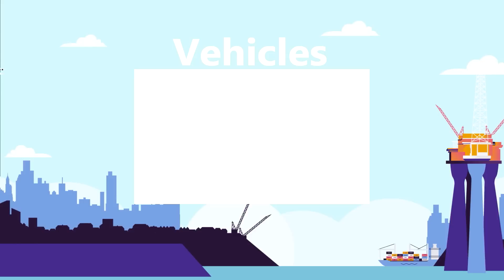15 Most POWERFUL Navy Warships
Armed to the teeth and ready to strike at a moment’s notice, warships are the cornerstone of any country’s Navy. Designed for speed and maneuverability, the warship doesn’t carry anything but munitions and supplies and provides both the perfect defense for large carriers and troop support during amphibious landings. The first purpose-built steam-powered battleship, the Napoléon, was launched in 1850 for the French Navy and carried a whopping 90 guns on board. Today, warships are going to have multiple large-barrel guns and cannons and all sorts of missiles to aid in land, air, and sea combat, as well as the latest and greatest radar and tracking technology. And as one country improved its warships, the next country will only try to outdo them. So join us for today’s video, where we look at the 15 most powerful Navy warships!